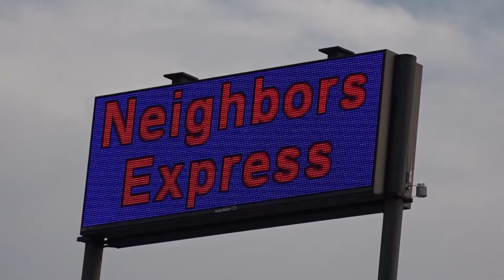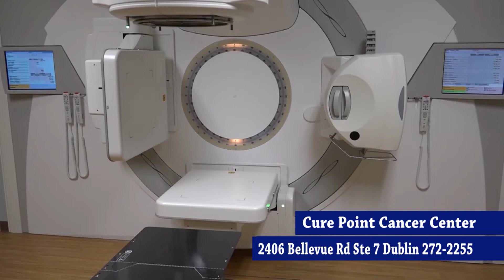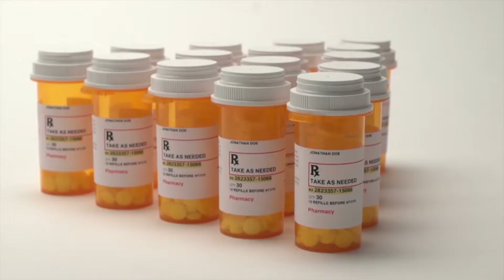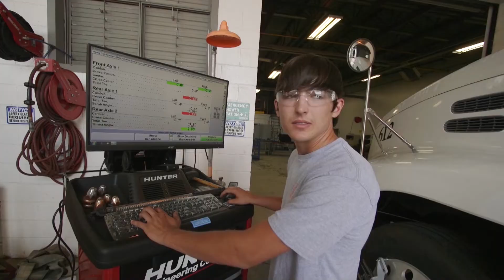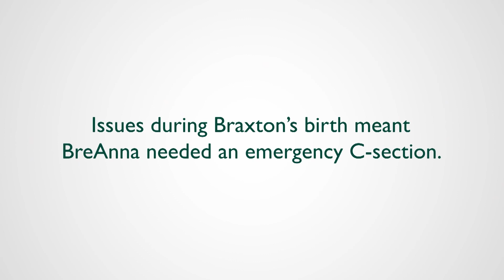Connie Gay with Medical Mask Mission